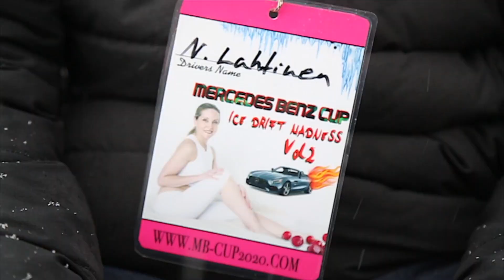MB CUP 2020 #4 - ICE DRIFT MADNESS SUOLAHTI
Event made by friends
Video by Ville Väisänen and Ilmari Heinäjärvi
Edit by Ilmari Heinäjärvi